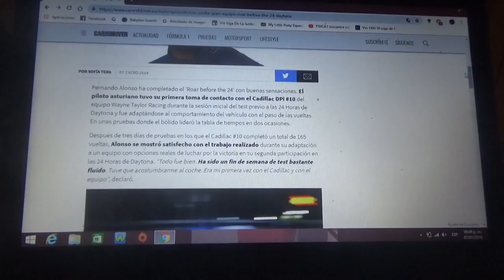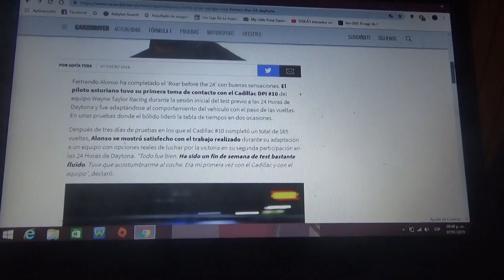Fernando Alonso confía en su equipo después del Roar Before the 24 en Daytona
El piloto asturiano completo de manera satisfactoria su proceso de adaptación con el equipo Wayne Taylor Racing previo a su segunda actuación en las 24 Horas de Daytona